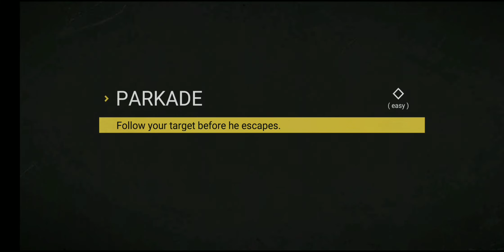SIERRA 7 - Tactical Shooter (by SHD Games) - Android Gameplay FHD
17+ NOT SUITABLE FOR CHILDREN!

• SIERRA 7 puts you in the boots of a tactical operator caught in the middle of a war.

This is not a mission for the weak hearted. You will be put in the line of fire against a tough and determined enemy with ties to Militia leaders and madmen willing to die for their cause.

Are you the right man for the job?

• SIERRA 7 is a Tactical On-Rail First Person Shooter.
The super-stylish minimal aesthetic allows you to focus on varied
and randomized fire-fights, which perfectly blend realism and arcade
gameplay together in a fast, exciting and intense experience.

Unlock a variety of realistic and lethal firearms, and travel across the globe to unique locations where you will engage in tactical First Person Shooter combat against the randomized and unpredictable enemy types.

FEATURING :

- Enjoy FREE Tactical and Exciting Gameplay
- 12+ Hours Campaign
- Fast Paced Realism meets Arcade Gameplay
- Customizable Character with Gear & Weapons
- Awesome Real World Firearms
- Unique and Varied Missions
- Impactful Gun Sounds and Animations
- Beautifully Animated Enemies
- Sniper Missions and Mini-Games
- From the Developer of LONEWOLF